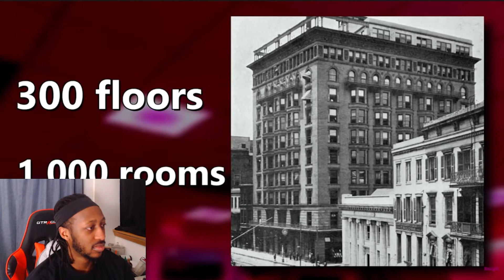The Backrooms level that EVERYONE looks for… (Reaction)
sni